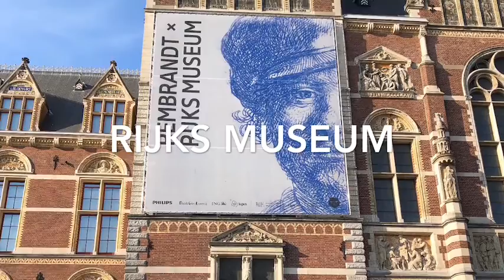Everett Hatfield Amsterdam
Everett explores Amsterdam